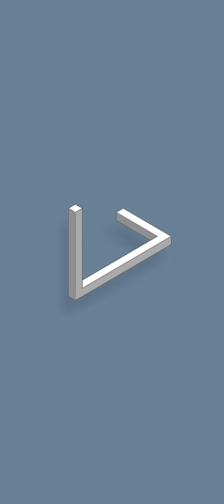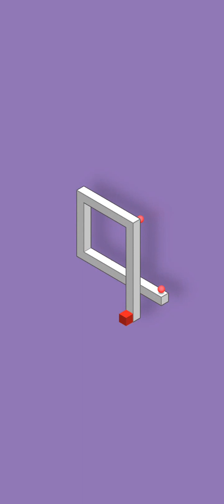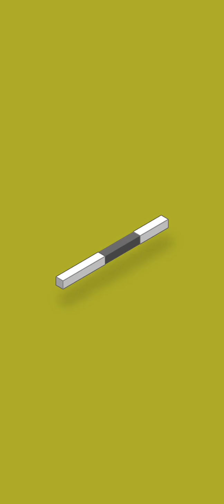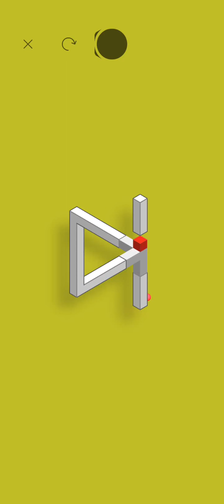Hocus 2 gameplay Android-iOS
hocus. is continues. This time everything is dynamic. It has new mechanics and illusion combinations with so many creative solving possibilities.

• 74 hand-crafted creative levels

• 7 different mechanics

• designed & developed by Yunus Ayyıldız